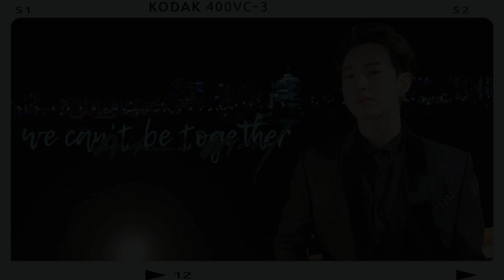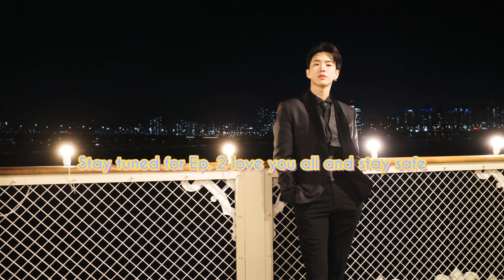imagine; "We can't be together" Hoshi